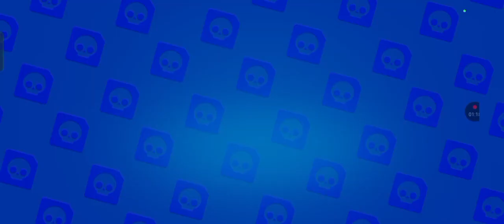brarl Stars godzilla